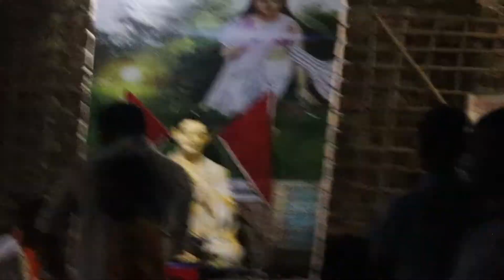35 All Mondir Murti | Gangachonna | Bagerhat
Also like this video and share your Facebook. Thanks
⚠️Notice
এই ভিডিও টি Download করে ফেসবুক ও ইউটিউবে আপলোড করবেন না। কোথায়ও আপলোড করলে "Matua Bangla Entertainment ltd" থেকে কপিরাইট  স্ট্রাইক/ক্লেম দেওয়া হবে।
⭐ Video Info:
Subject: Ashwini Goshai Matua Festival
Location: Gangachonna, Chitolmari, Bagerhat, Bangladesh
Channel: Matua Bangla